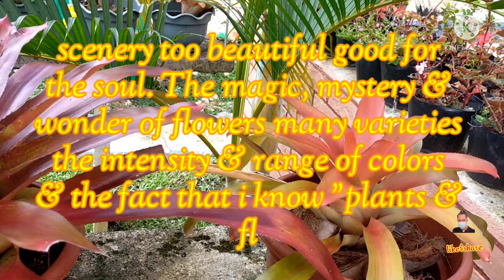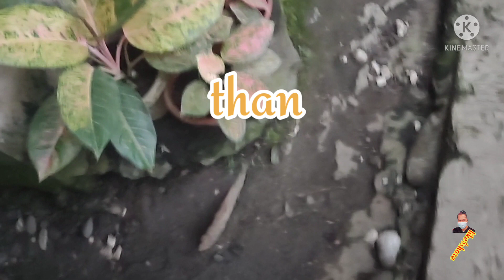The magic, mystery and wonder of a flowers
The intensity and range of colors and the fact that i know "plants and flowers respond to frequencess. they sense my adoration for them.
that description was beautiful really despicts how much you love flowers
magical, enchanting and peaceful beauty of the flowers.